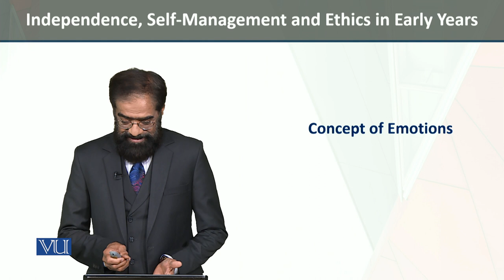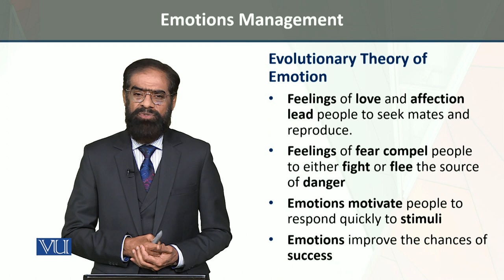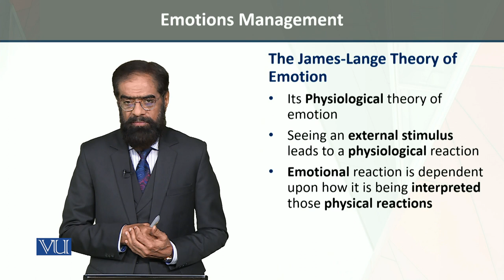Concept of Emotional | Independence, Self-Management, and Ethics in Early Years | ECE204_Topic082